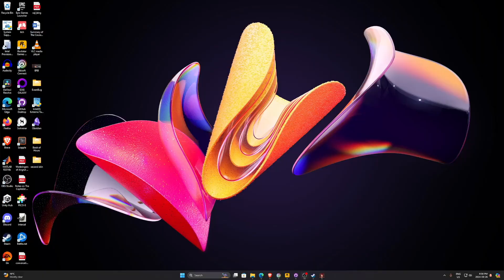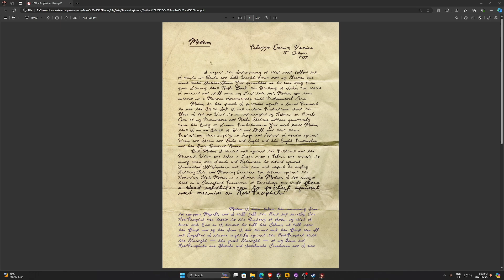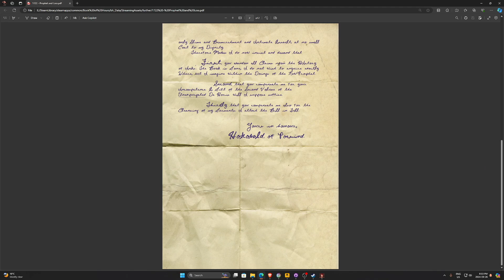HOUSE OF LIGHT Steam Launch Stream Part 2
The second part of the HOUSE OF LIGHT launch stream hosted on the Steam storefront. Weather Factory both invited me on to the page and paid me for this appearance and it will serve as the opening episodes for the next series.

The video has been split into two parts due to YouTube's length limit (full runtime was 13 hours) but is otherwise unedited.